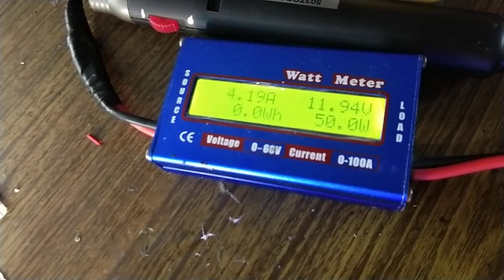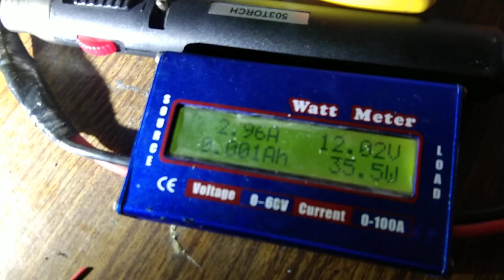led H4 dengan pendinginan heat cooper dan kipas